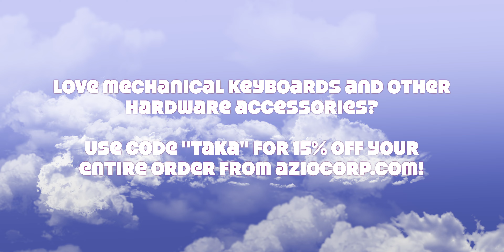Local Golf Players? Beginner tries golfing ASMR tips and constructive criticism welcome!/ゴルフやってみた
Golf equipment:
- Callaway Big Bertha Irons
- Ping Scottsdale Pickemup B Putter
- Taylormade R7 460 Driver
- FootJoy Pro S/L

- Lotto Elite (Clothing and Shoes)
- FlowFormulas (Exclusive Sports Drink Partner)
- ReString (Tennis String)
- Nexstand (Ergonomic Laptop Stand)
- Linq (Business Cards)
- ProStringer (Portable Electric Stringing Machine)
- Filterbaby (#1 water filtration device for skincare)
- Azio Corp (mechanical keyboards and computer hardware accessories)
- Kiwi (Meta Quest VR Accesssories)
- DirectTennis Online (Tennis Stringing and Marketplace Networking iOS App)

If you are:
- A passionate tennis player but finding a stringer in your area difficult
  or
- Getting your racquet strung by a reliable stringer hard
Then we are the stringers for you!  Place your order through DirectTennis Online iOS app!

Curious on what strings I use and what they're doing for the environment?

Tired of working off your laptop with aches and pain?

Want an easy solution for bringing too many business cards? Switch to a one card digital business card!

Looking for a portable electric stringing machine? Reach out for $50 off* from pro-stringer.com

Shot on GoPro Hero 9 at 5K30FPS, edited on Final Cut Pro on 2021 MacBook Pro 16 M1 Pro.

Tips Appreciated! Every cost is out of my own pocket!